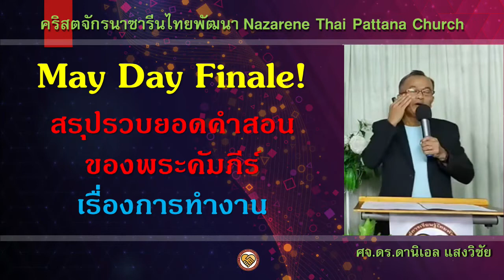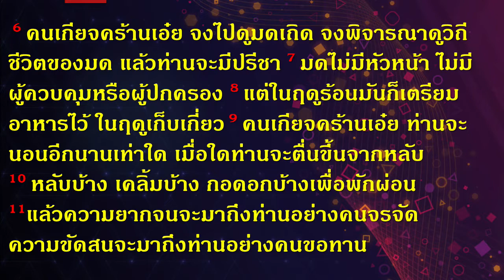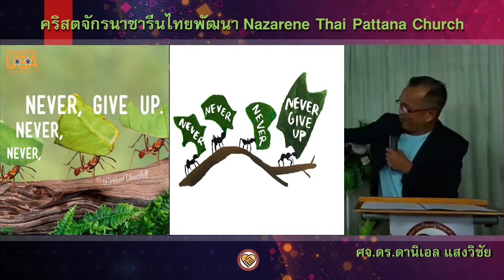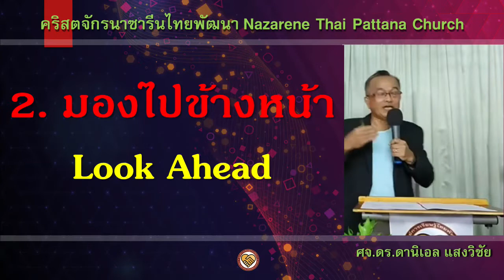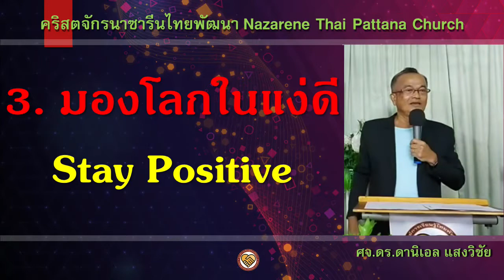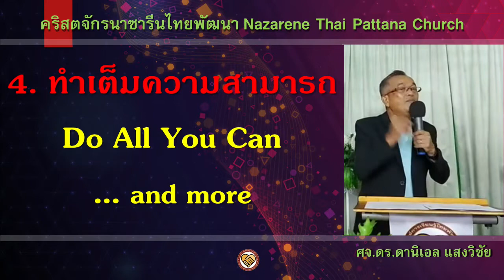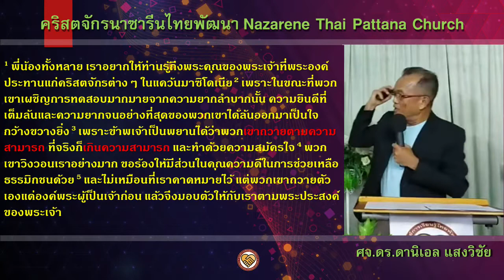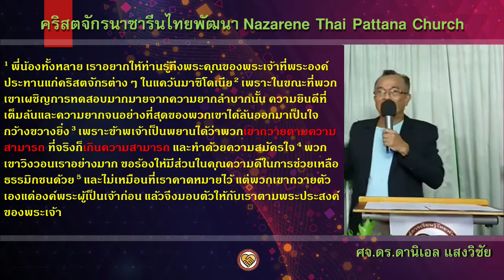เทศนา: May Day พระคัมภีร์สอนอย่างไรในเรื่องการทำงาน Finale บทเรียนจากมด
โดย ศจ.ดร.ดานิเอล แสงวิชัย
คริสตจักรนาซารีนไทยพัฒนา
Nazarene Thai Pattana Church